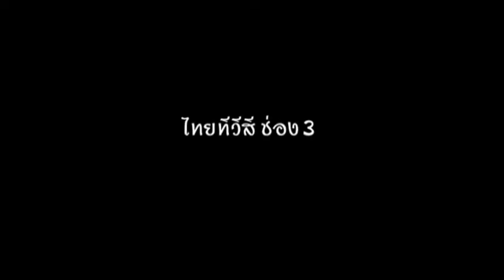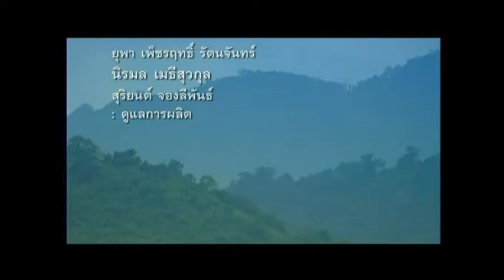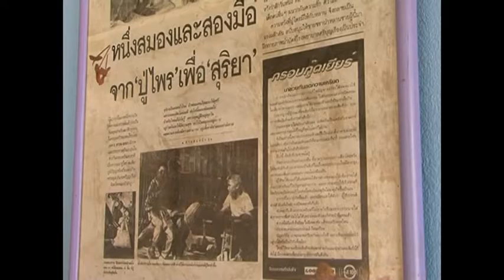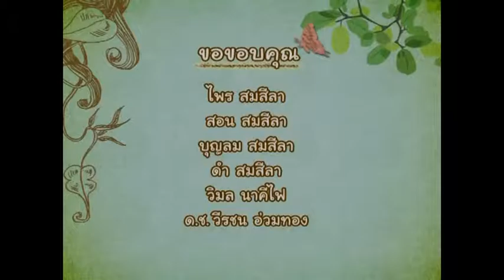รายการทุ่งแสงตะวัน ตอน เรื่องของ ปอ หลานปู่พ